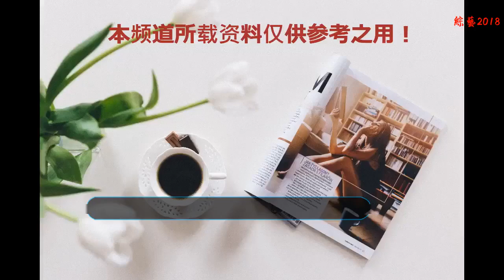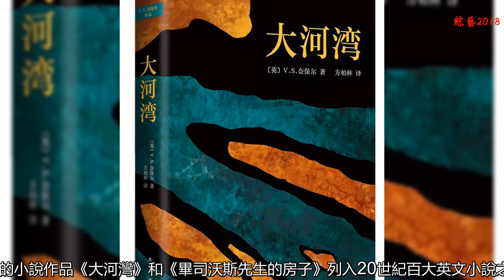諾貝爾文學獎得主奈保爾去世！他是天才作家，生活中的混蛋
當地時間8月11日，印度裔英國作家V·S·奈保爾在倫敦家中逝世，享年85歲。其家人在8月11日發出的聲明中證實了這一消息。而6天后，奈保爾將迎來86歲生日。奈保爾的妻子納迪拉-奈保爾在聲明中說，“他被所愛過的人包圍，他的一生充滿精彩的創造和努力。”
    奈保爾（1932年8月17日-2018年8月11日）
    《米格爾街》最早為他帶來聲譽
    奈保爾是2001年諾貝爾文學獎得主，這是他身上最重要的標簽。
    1932年8月17日，奈保爾生于中美洲的特立尼達和多巴哥的一個印度婆羅門家庭。1950年獲獎學金赴英國牛津大學留學。1955年定居英國，并開始文學創作。其主要作品有《通靈的按摩師》《重訪加勒比》《非洲的假面具》等，曾獲得布克獎、毛姆獎、諾貝爾文學獎等多個獎項，與石黑一雄、拉什迪并稱“英國文壇移民三雄”。
    早在1959年，隨著短篇小說集《米格爾街》的出版，奈保爾獲得了最初的聲譽，1962年該書獲得毛姆文學獎。1971年憑《自由國度》獲布克獎，2001年獲諾貝爾文學獎。《紐約時報》稱贊他“以天賦和才華而論，奈保爾當居在世作家之首。”他的小說作品《大河灣》和《畢司沃斯先生的房子》列入20世紀百大英文小說之一。
    《米格爾街》深深影響了中國作家。
    《大河灣》是奈保爾的經典代表作之一。
    奈保爾作品全集
    天才作家，生活中的混蛋
    奈保爾的作品以小說和游記為主，而且其作品標志性極強，以致于別的作家難以復制。他的文字簡潔而直接，甚至有些冷漠無情，不管對于自己的祖籍印度、出生地特立尼達還是居住地英國，他都沒有文化認同感，而是充滿了冷靜的批判。
    還有媒體報道過，奈保爾的第一段婚姻生活，因為出軌、家暴、妻子逝世等八卦受到公眾關注。有一些媒體甚至如此描寫他：“除了文學寫作，奈保爾就是一個魔鬼。”因此，有人說他是天才作家，生活中的混蛋。
    奈保爾與麥家在杭州對談
    曾在上海度過82歲生日
    2014年，他曾作為上海國際文學周嘉賓來滬，參加上海書展及相關活動，那是一次大師的榮耀之旅，受到中國文青們的前呼后擁，中國作家麥家還與他在杭州進行了對話。
    2014年8月，借《大河灣》中文版首發之機，奈保爾偕妻子來到上海，這是他第一次踏上中國土地，他還在上海書展主論壇和“詩歌之夜”等活動上亮相。在上海停留期間，正逢他的82歲生日，奈保爾在閃光燈下和人們的祝福聲中，迎來了他的生日。
    奈保爾在中國過82歲生日
    在杭州之行中，奈保爾表現溫和，當時他的身體狀況已不佳。他的第二任妻子納迪娜代為回答了許多提問，幾乎每一次奈保爾回答后，納迪娜都會以“我丈夫的意思是”為前綴加以解說，她甚至直接代言奈保爾辟謠，“我的丈夫從沒說過女性作家不能和男性作家相比，這是謠言。”
    不管生前是非爭議如何，但有一點是肯定的，奈保爾是最偉大的英語作家之一，他的文學成就無可置疑，至于他劣跡斑斑的為人處世，留與世人評說吧。
    奈保爾是中國文青眼中的一枚大師圖騰。
    -End-
    你看過奈保爾的小說沒？
    ▼ 藝綻熱門閱讀文章 ▼
    本期作者：路艷霞 本期編輯：周南焱
    本期監制：周南焱
    原創新媒體制作人員：路艷霞、周南焱